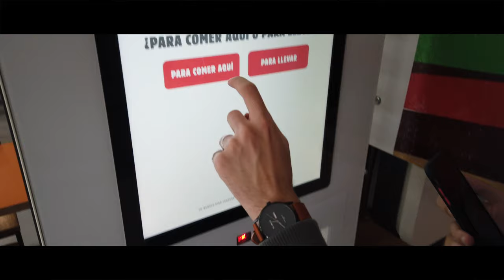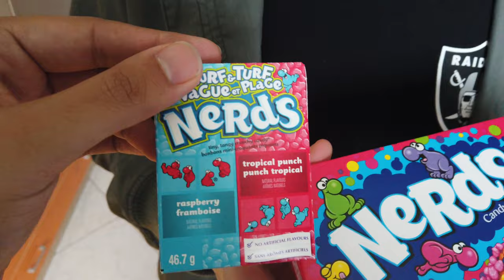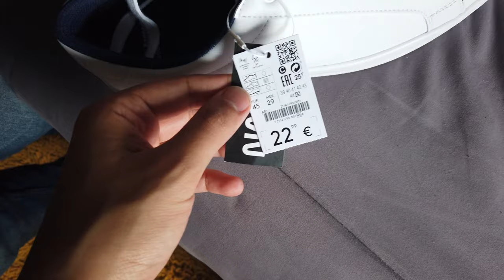DOING SOMETHING SPECIAL WITH MY HUSBAND AFTER A LONG TIME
Spain